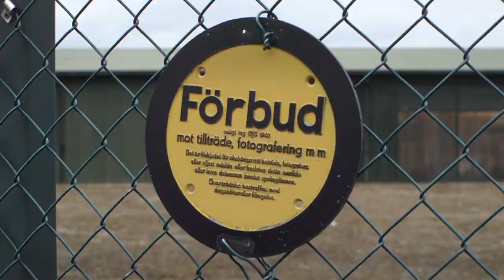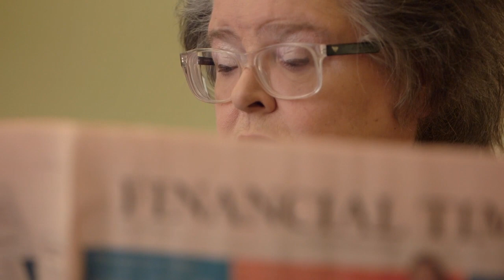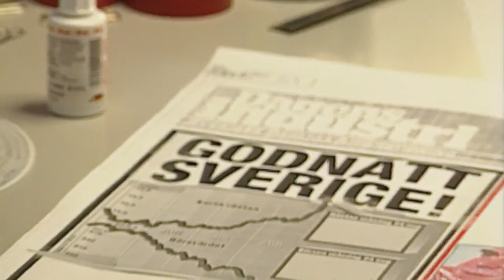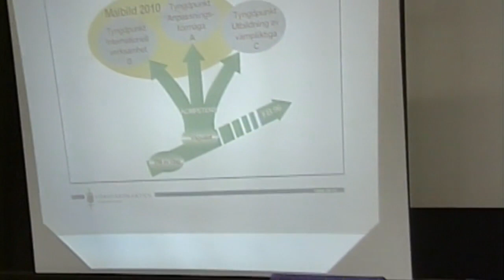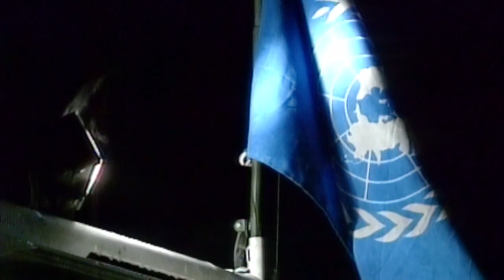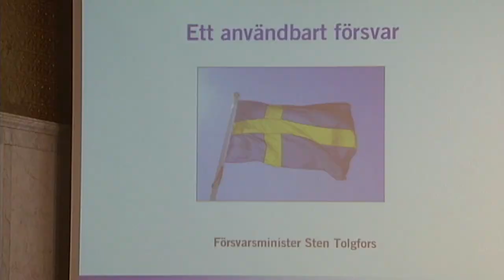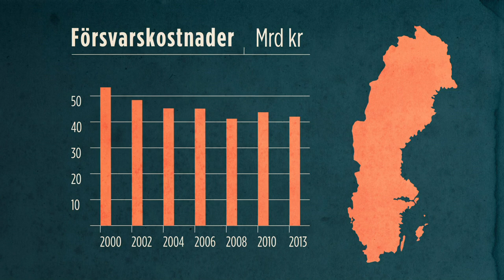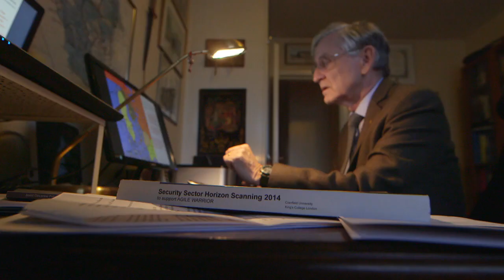Dokument inifrån - vad hände med försvaret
Om nedmonteringen av Sverges försvarsmakt.